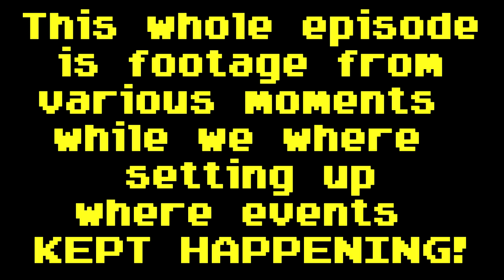Terraria | "Event-Full" | S2 E10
Hey Guys! Nibby here and today me and ad did some off camera stuff, and it ended up being a full video! Enjoy.

◄Credits►

(Yep. Thats it.)

Thats all I have for now, cheers for watching and I'll cya next time! Bye!